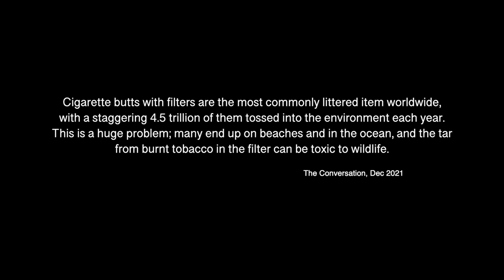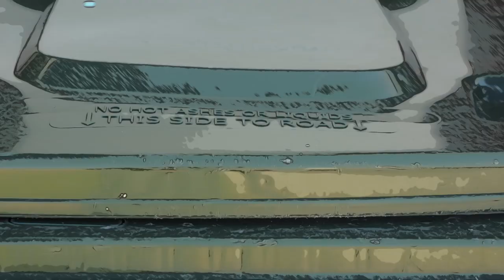Clean Waterways Campaign Mandurah - We like Binned Butts!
The Clean Waterways Group Mandurah are excited to release the music video “We like binned butts”. This video is the result of a great collaboration with students from John Tonkin College who reworked the lyrics to the 90’s hit “We like big butts”. Along with the music video, the campaign also includes the installation of cigarette butt bins and 48 posters, which were designed by John Tonkin College students. Cigarette Butts are the number one litter item, in Mandurah (and the world!) and this campaign aims to raise awareness of the damaging environmental impacts when not disposed off responsibly. Check it out and bin your butt!

This project is an initiative of the Clean Waterways Group which includes: City of Mandurah, Coastal Waste Warriors, Estuary Guardians Mandurah, Mandurah Cruises, Mandurah Volunteer Dolphin Rescue Group, Peel-Harvery Catchment Council, Sharon Meredith Photography, Tackle World Miami.

This project is supported by Keep Australia Beautiful.

Special thanks to the students and teachers at John Tonkin College